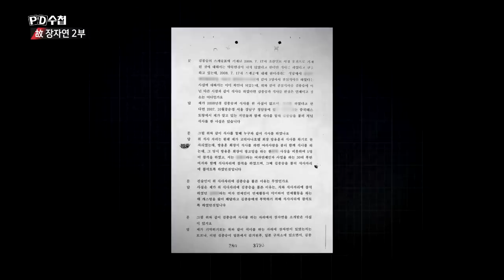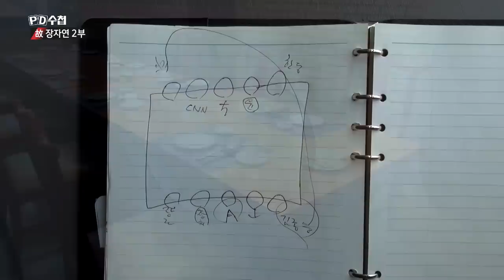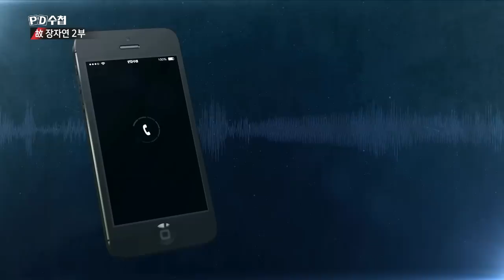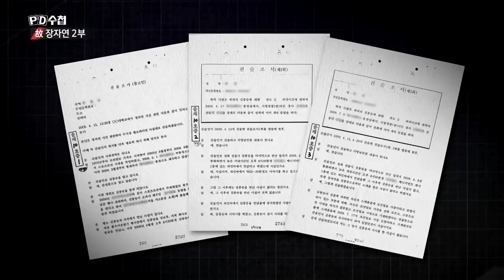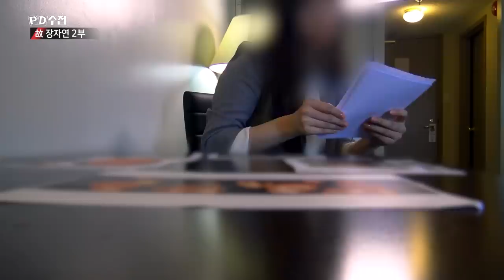코리아나 호텔 방용훈 사장도 장자연을 만났다!